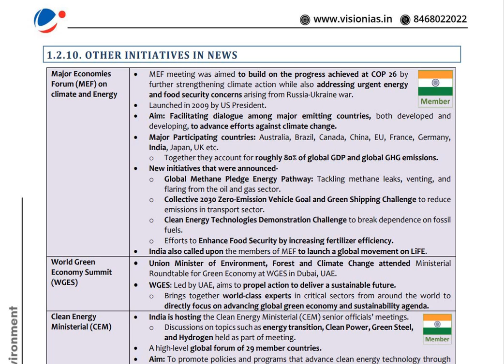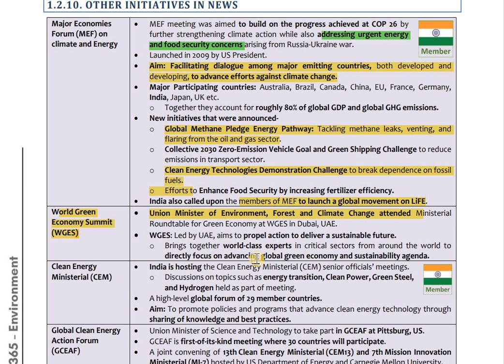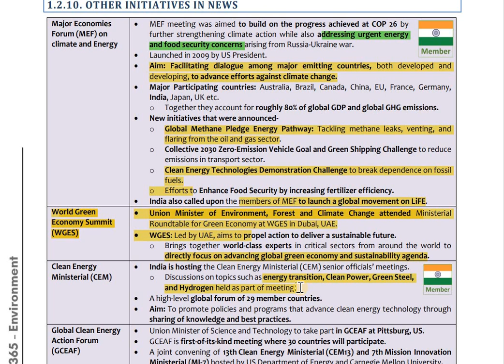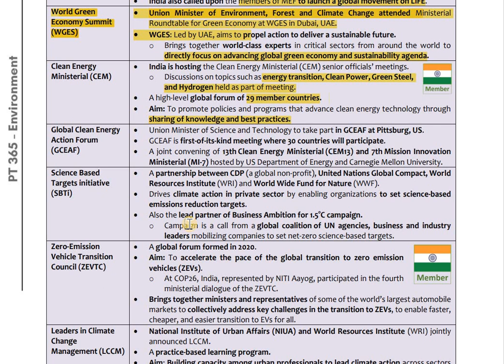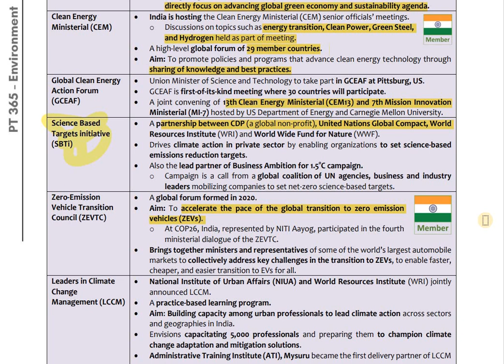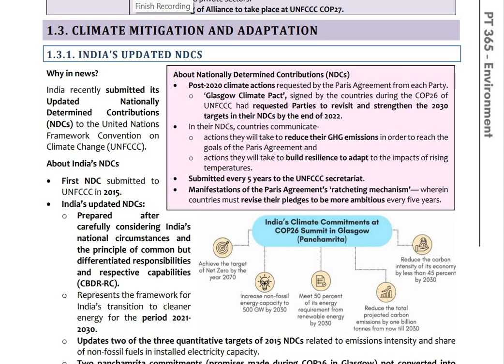Part 9-PT 365 ENVIRONMENT 2023 VISION IAS CURRENT AFFAIRS VIDEO FOR UPSC PRELIMS EXAM 2023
VISION IAS PT 365 Environment CURRENT AFFAIRS FOR UPSC PRELIMS EXAM 2023 PART- 1

pt 365 environment 2022 in hindi,
pt 365 for 2023,
vision pt 365 environment 2022,
pt 365 vision ias,pt 365 environment 2023 vision ias in hindi,pt 365 environment,pt 365 environment 2023 vision ias 2023

Topics covered
vision IAS pt 365 polity
Vision IAS march current affairs
how to prepare current affairs for upsc cse
current affairs compilation

Mentometer by Kalpna Singh

This is not the official channel of vision IAS. The current affairs magazine has been covered by me in order to make it more easier for the aspira